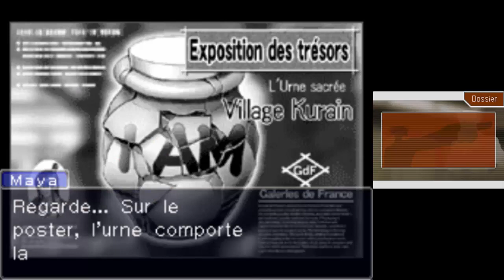Let's play Phoenix Wright Ace Attorney Trials and Tribulations Episode 2 Partie 3 Enquête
Direction les bureaux de KB Secruté